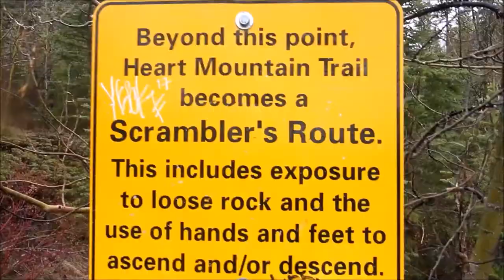Hiking Heart Mountain in Kananskis Alberta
Yesterday i went to Heart Mountain in Canmore Alberta Canada. I climbed, scrambled, walked and crawled all the way to the summit. This is a huge mountain but if this video does ok ill do more and more fun hikes.